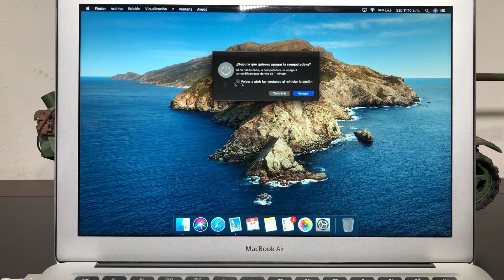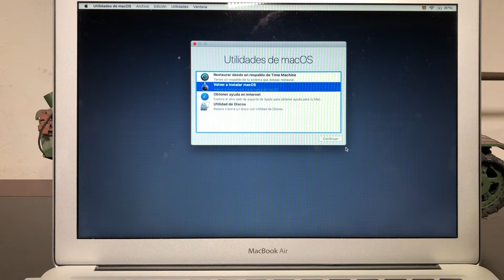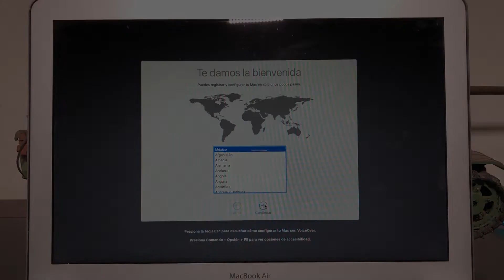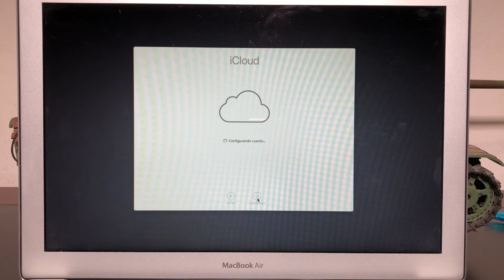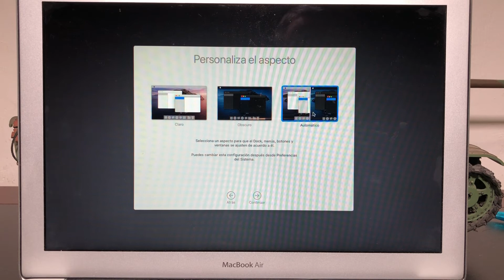COMO FORMATEAR UNA MACBOOK AIR DE FORMA FACIL Y RAPIDA 2020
FORMATEAR MACBOOK RAPIDO Y FACIL SIGUIENDO ESTOS SENCILLOS PASOS